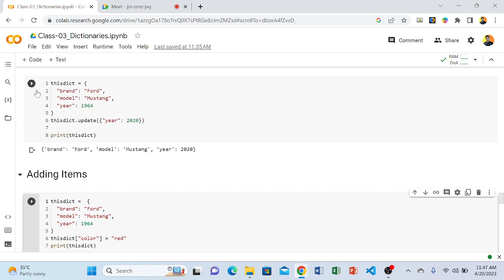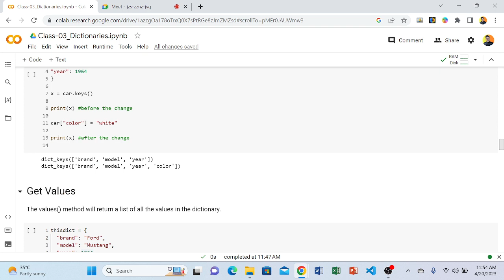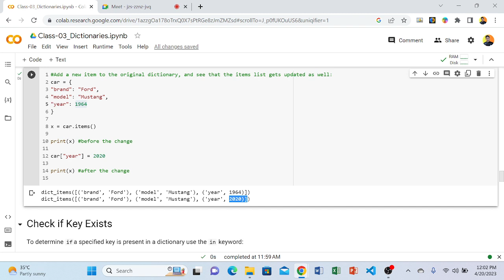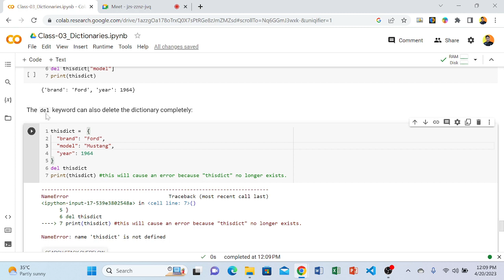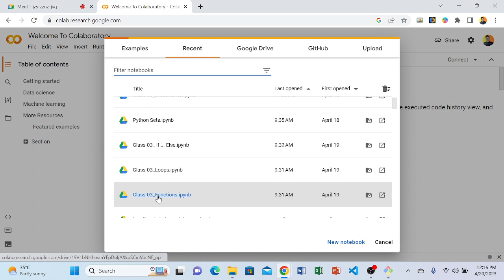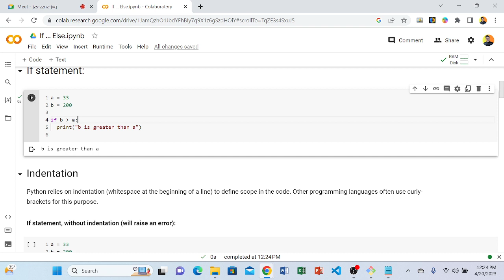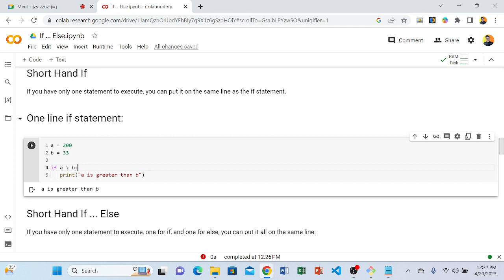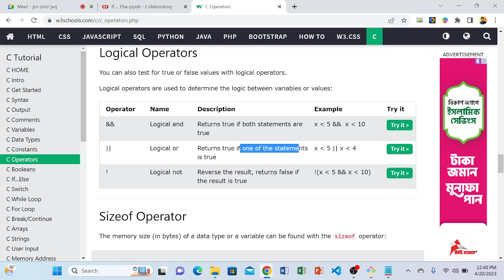Python Class -03 || Part -02 || Data Pond Community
Python Class -03 || Part -02 || Data Pond Community@DataPondBangladesh